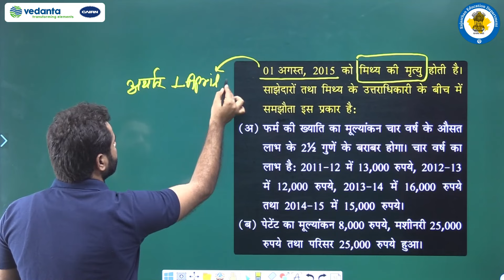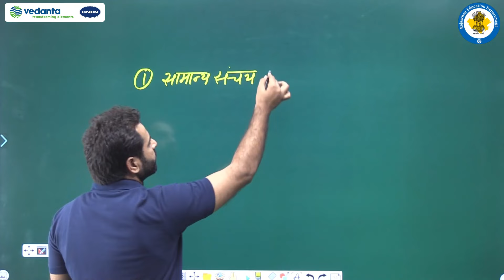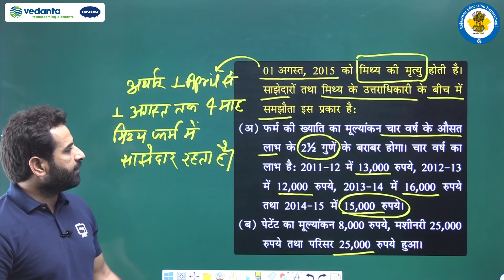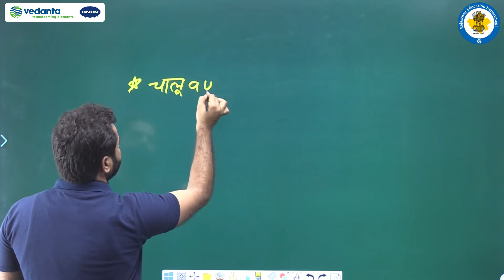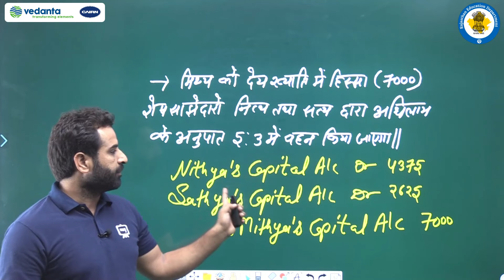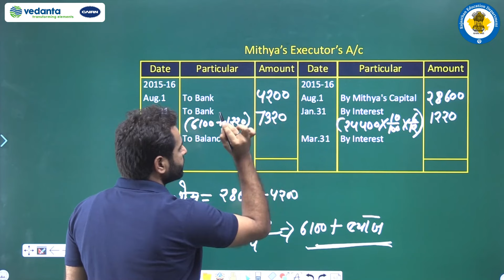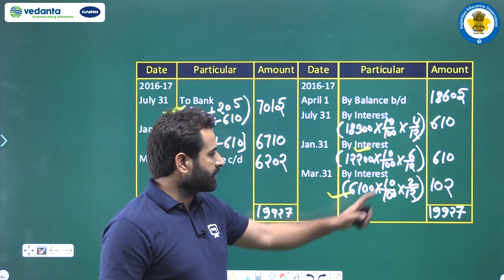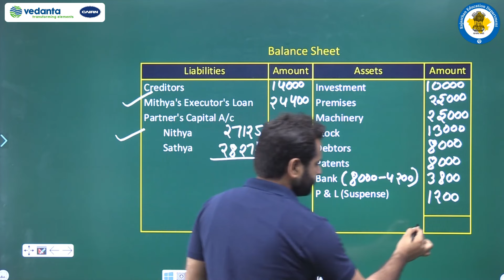NCERT |CBSE |RBSE | Class 12 | लेखाशास्त्र | साझेदारी फर्म का पुनर्गठन - सेवानिवृत्ति/मृत्यु। भाग-15